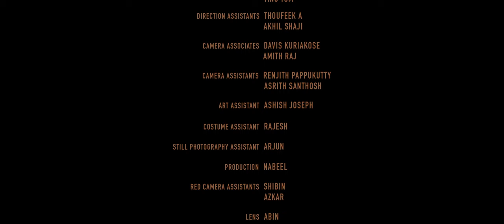Rukmini-Tale of a Prostitute_Award winning Short Film2K_2016_With English subtitles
Synopsis:

      The plot of the film is about a story within a story of the relationship between teenage boy and a prostitute lady, who keeps haunting secrets. One day he comes to know one of her secrets which turns his world upside down.

   This film takes you through the emotional journey of their relationship via a story teller who conjure you by blending the reality with virtuality. :)

CREW
Story-Screenplay-Direction: Sumesh.Sj
Dialogues: Anub Baby & Sumesh.Sj
Cinematography: Melvin George
Editing: Akhil Shaji
Sound Designing: Vaishnav JM
Art: Danish Varghese
Costume Designing: Stephy  Xavior
Makeup: Kalamandalam Vyshakh G
Still Photography: Anjana Ranjan
Production: Nabeel